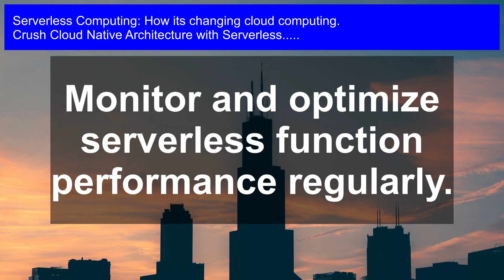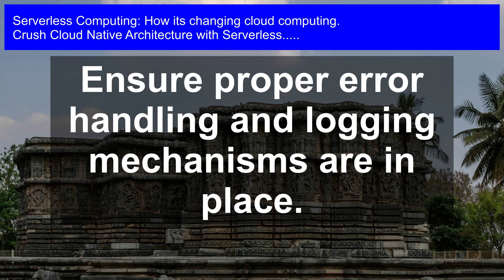Cloud Native Architecture with Serverless: Revolutionizing Cloud Computing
Revolutionize your approach to cloud computing with our cutting-edge Cloud Native Architecture with Serverless course, empowering you to design, deploy, and manage scalable, secure, and cost-effective cloud-native applications.